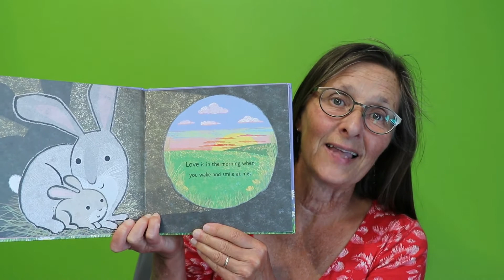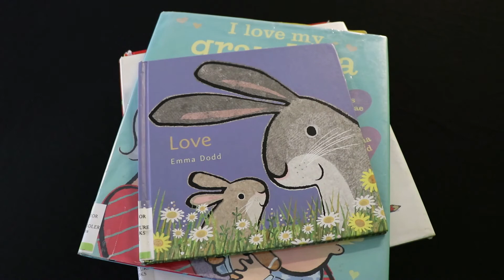Saturday Spotlight - Emma Dodd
KFPL programmers share new books, special gems, and themed lists to inform and inspire young readers.